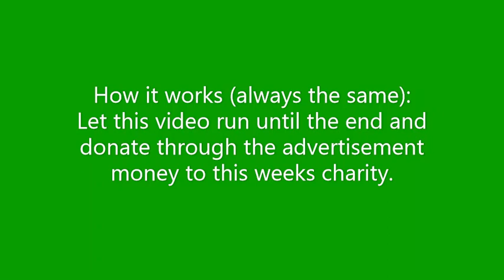Donate to charities by watching this video #415